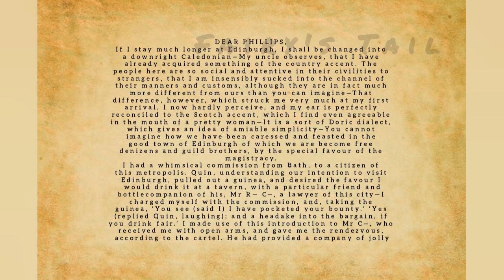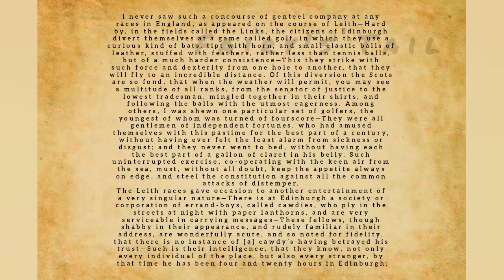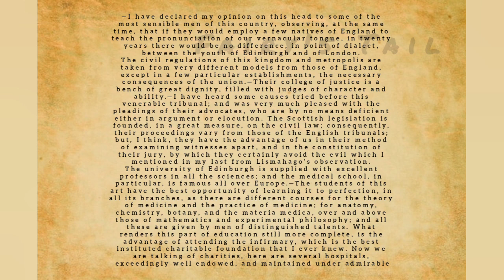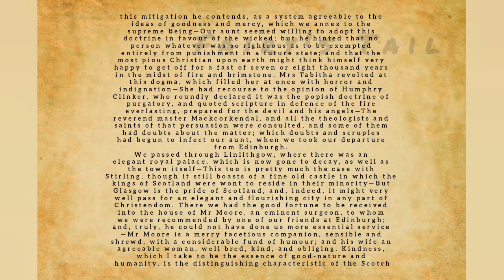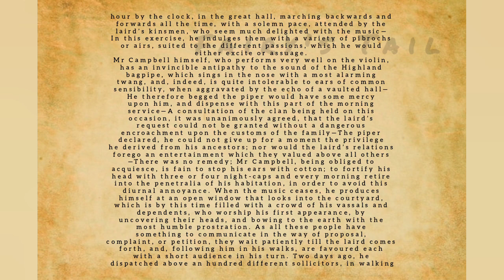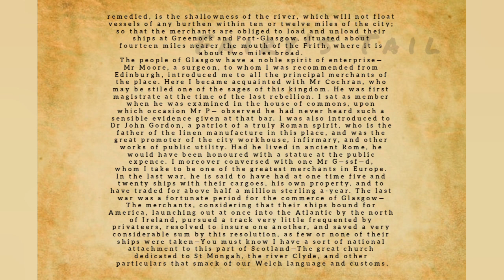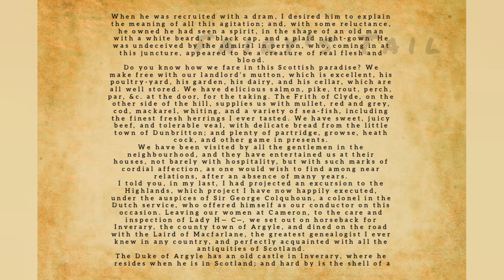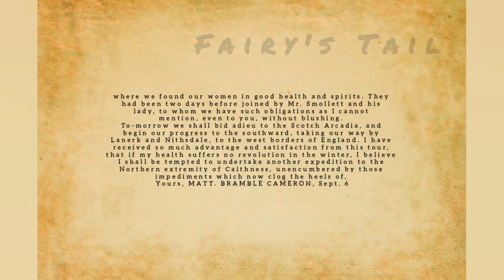THE EXPEDITION OF HUMPHRY CLINKER - Chapter 56-60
The Expedition of Humphry Clinker

by Tobias Smollett

The Expedition of Humphry Clinker was the last of the picaresque novels of Tobias Smollett, and is considered by many to be his best and funniest work.

Published in London on 17 June 1771, it is an epistolary novel, presented in the form of letters written by six different characters: Matthew Bramble, a Welsh Squire; his sister Tabitha; their niece and nephew, Jery and Lydia Melford; Tabitha's maid Winifred Jenkins; and Lydia's suitor, Wilson.

Much of the comedy arises from differences in the descriptions of the same events by different participants. Attributions of motives and descriptions of behavior show wild variation and reveal much about the character of the teller. The setting, amidst the high-society spa towns and seaside resorts of the 18th century provides his characters with many opportunities for satirical observations on English life and manners. (Summary by Wikipedia)